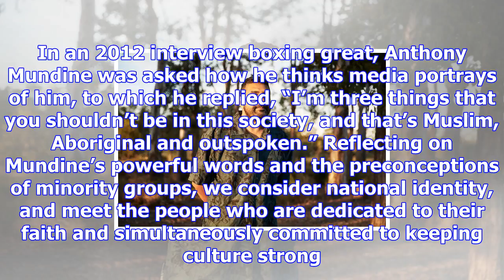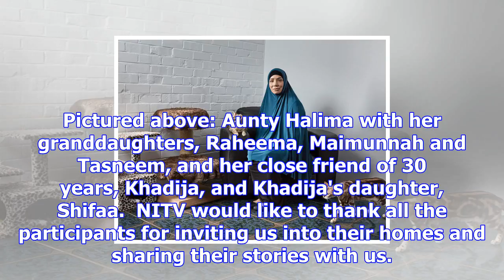In pictures: muslim, aboriginal and outspoken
The National Census reported that 1,140 Aboriginal and Torres Strait Islander Australians identify a...